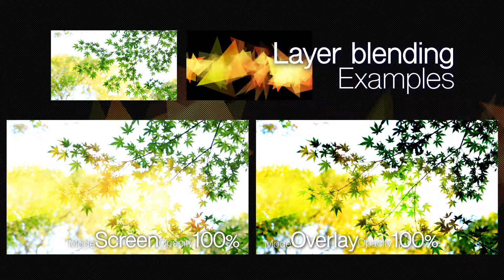Layer blending Examples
Layer blending in After Effects.

Layer mode
・Screen　スクリーン
・Overlay　オーバーレイ
・Add　加算
・Multiply　乗算
・Linear Light リニアライト

・Vivid Light　ビビッドドライト